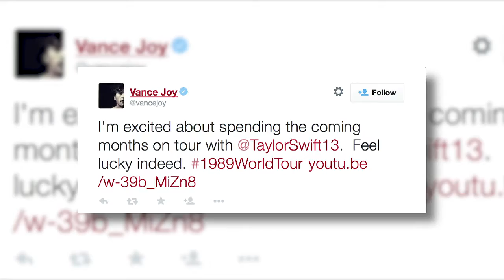Taylor Swift’s Opening Act Returns the Favor, Covers Her Song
“What Just Happened”: Vance Joy will be opening for Taylor Swift all summer during her 1989 World Tour. Back in October, Swift covered one of Joy’s songs on BBC1’s Live Lounge, and this week the Australian singer returned the favor.